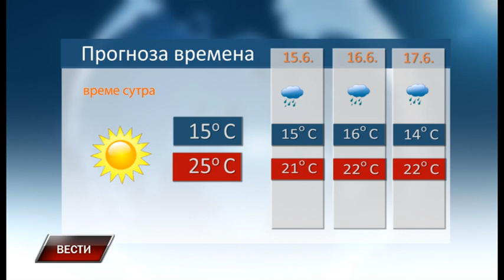Vesti 13 6 2023